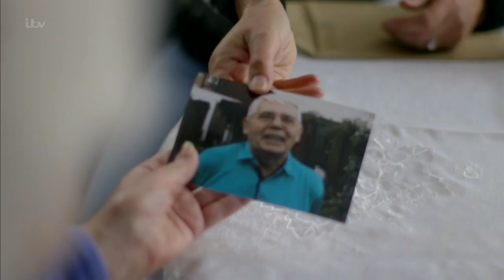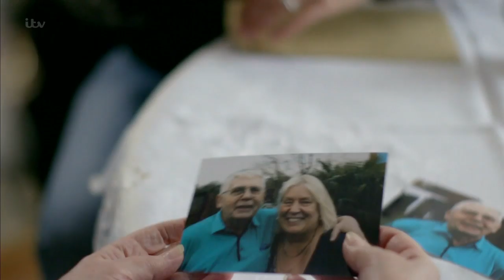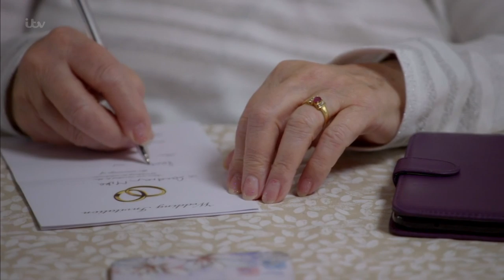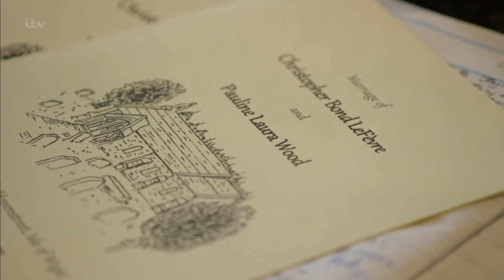81 Year Old's Long Lost Brother Walks Her Down the Aisle | Long Lost Family: What Happened Next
81 year old Pauline finally got her wish of her long lost brother walking her down the aisle at her wedding after over 50 years of searching for him. Catch up now on the ITV Hub